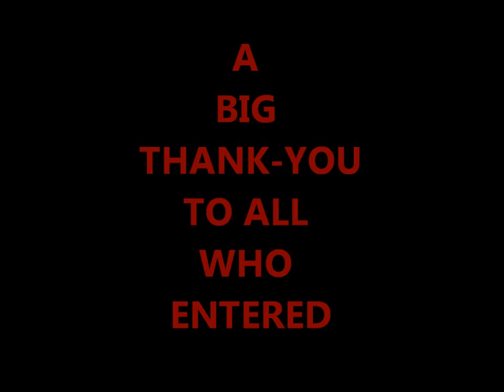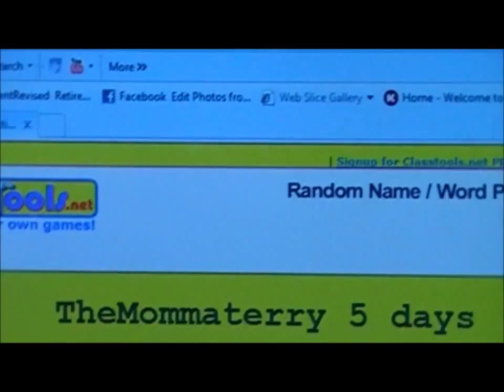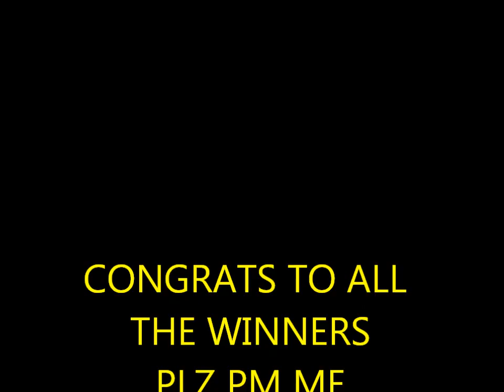GLOW WINNERS 6 11 11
pm me ur name and address